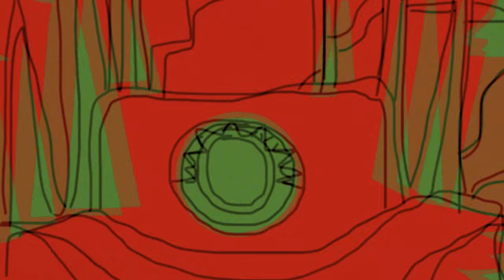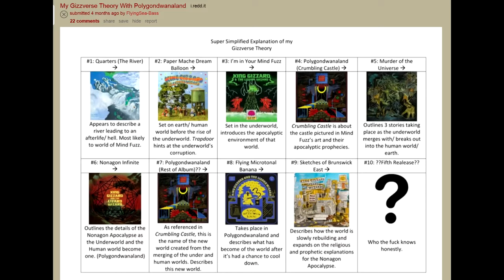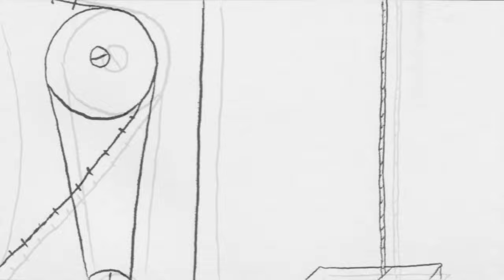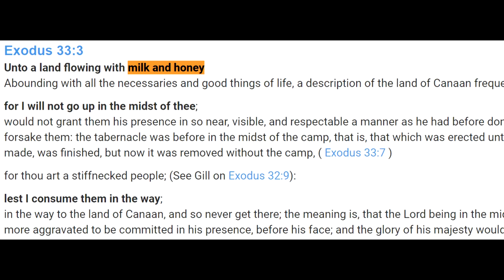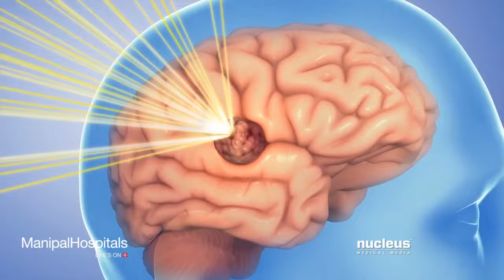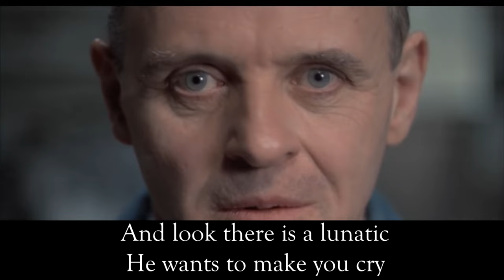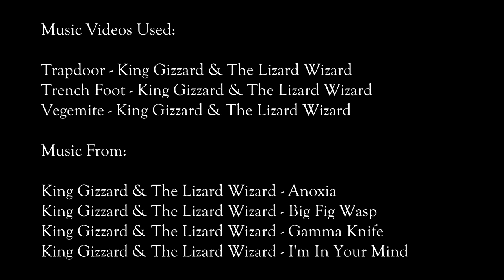Enter The Gizzverse! (Vol. 1) - King Gizzard & The Lizard Wizard's Music Mythology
Want to know which band can paint a story in your head? Then let me introduce to you King Gizzard and the Lizard Wizard. An Australian psychedelic seven-piece rock group that is one of the most prolific artists in the past decade and the creators of their own mythological musical universe known as the Gizzverse.

This is volume one of my series that highlights the strongest ideas put forward from the band’s songs and their accompanying music videos by artist Jason Galea, in order to visually understand what this Gizzard Universe looks like and how everything is connected.

Contents:
0:00 An Introduction
4:05 Chapter 1 - Robot Stop
6:14 Chapter 2 - Gamma Knife
9:00 Chapter 3 - People-Vultures

What is King Gizzard & The Lizard Wizard?

King Gizzard & the Lizard Wizard are an Australian rock band formed in 2010 in Melbourne, Victoria. The band consists of Stu Mackenzie (vocals, guitar, bass, keyboards, flute), Ambrose Kenny-Smith (vocals, harmonica, keyboards), Cook Craig (guitar, bass, keyboards, vocals), Joey Walker (guitar, bass, keyboards, vocals), Lucas Harwood (bass, keyboards), and Michael Cavanagh (drums, percussion). They are known for exploring multiple genres, staging energetic live shows and building a prolific discography, having released sixteen studio albums, seven live albums, two compilations and two EPs.

Their second EP, Willoughby's Beach (2011), and debut album, 12 Bar Bruise (2012), primarily blended surf music and garage rock, and were released on Flightless, the band's own independent record label. Their second album, a "psychedelic western audiobook" titled Eyes Like the Sky (2013), features narration by Broderick Smith. Float Along – Fill Your Lungs, released later in the year, and the 2014 albums Oddments and I'm in Your Mind Fuzz, saw the band expand on their psychedelic sound. In 2015, they drew on elements of jazz fusion and progressive rock with Quarters!, and also released the folk-inspired Paper Mâché Dream Balloon, recorded almost entirely using acoustic instruments. Nonagon Infinity (2016), arguably their most acclaimed album to date, features nine interconnected tracks that form an infinite loop, and won the ARIA Award for Best Hard Rock or Heavy Metal Album.

In 2017, the band fulfilled a promise to release five studio albums within the year: Flying Microtonal Banana, an experiment in microtonality, in February; the three-chapter "sci-fi epic" Murder of the Universe in June; Sketches of Brunswick East, an improvised jazz collaboration with Mild High Club, in August; Polygondwanaland, which was released into the public domain, in November; and Gumboot Soup in December. The 2019 albums Fishing for Fishies and Infest the Rats' Nest saw the band incorporate boogie rock and thrash metal into their sound, respectively.

Many of the band's releases are based on a unique concept, yet share lyrical themes and feature characters that form a recurring cast, the most famous being Han-Tyumi, a cyborg who appears across multiple albums. Their songs also tell stories of people-vultures, bushrangers and Balrogs, as well as "lightning gods, flesh-eating beasts, sages and space-faring eco rebels". Members of r/KGATLW, a subreddit dedicated to the band, popularised the term "Gizzverse" to describe the overarching narrative of their discography, about which many theories have been propagated. In a 2017 interview, Stu Mackenzie confirmed that the band's releases are all connected, saying, "They all exist in this parallel universe and they may be from different times and different places but they all can co-exist in a meaningful way". In the same interview, drummer Eric Moore joked that even prior to the band's formation, they decided how the story will end.